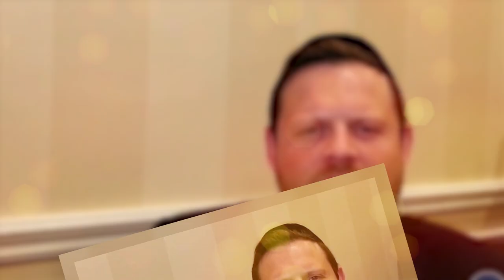RCCS Live Auction!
Thousands have left their mark on the worlds biggest get well card. The @rccs bus tour is arriving to its final destination. Live tonight its the @rccs live auction ! Featuring amazing and inspirational speakers! Also, the great jewish talent show! Join us at 8 p.m. tonight at rccscancer.org. @rccs  @chaskelbennet @countryyossi @mordyshap @beriweber @mendypellin @unclemoishysworld